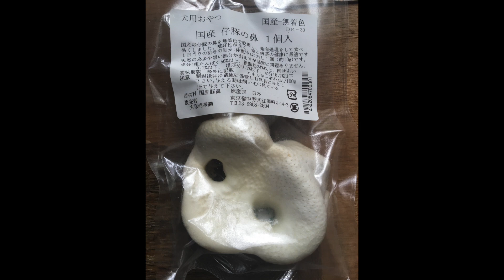【犬のおやつ】ゴールデンレトリバーに豚鼻を与えてみた♪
無着色の仔豚の鼻を乾燥、発泡処理した犬用オヤツをエレナに与えてみました。
ゴールデンレトリバーのエレナと、チワシーズのプウちゃんの動画を、いつもご視聴頂きありがとうございます。

エレナ&プウちゃんの”欲しいもの”リスト♪